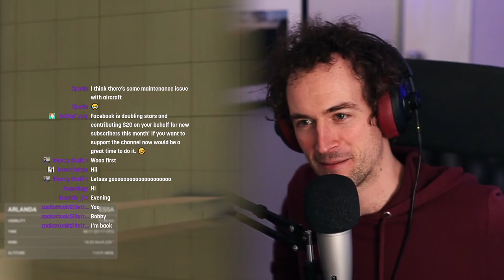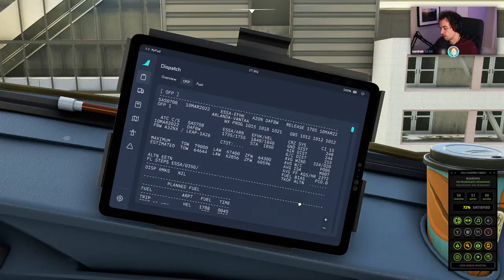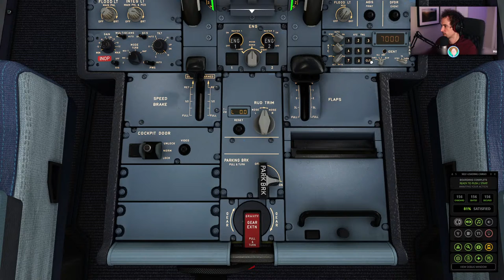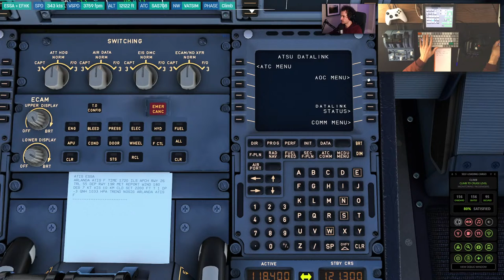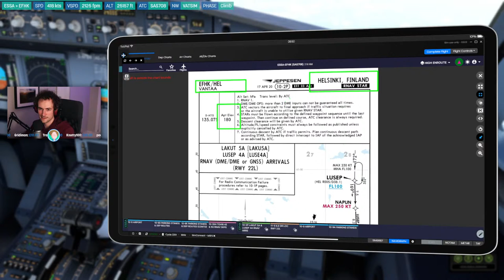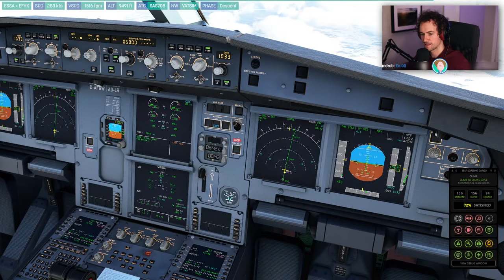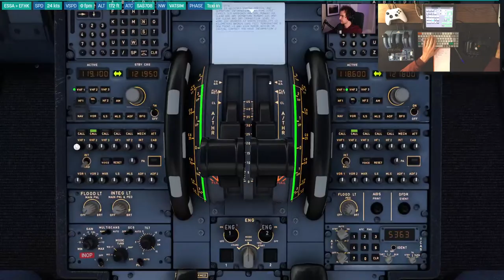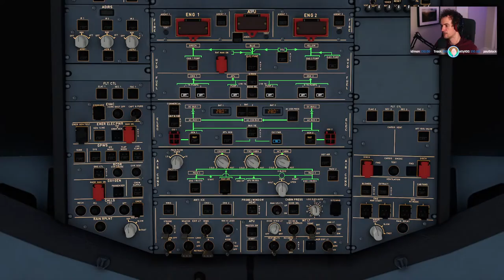SAS A320neo into Helsinki! VATSIM Event | A32NX | Microsoft Flight Simulator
Today we will fly SAS 703 from Stockholm Arlanda to Helsinki! The flight will join the 'Welcome to HEL' VATSIM event in the @FlyByWireSim A32NX / A320neo.

MSFS Scenery:

Asobo/Gaya Stockholm Arlanda ESSA // MK Studios Helsinki EFHK // Zinertek Enhanced Airport Graphics // Bijan Habashi 4 Seasons

MSFS Plugins:

AIG Beta // AxisAndOhs // Better Toolbar // LVFR Arex Europe // Navigraph // Ither No Handle Bar // Real Taxiways // Saved Worldmap Filters // SimToolkitPro // Toolbar Pushback

MSFS Add-On Aircraft:

Aerosoft CRJ // DC Designs F14 // flybywire A32NX (Experimental) // JustFlight Arrow III // JustFlight Warrior II // JustFlight Hawk T-1 // PMDG DC-6 // Wing42 Bleriot XI

// System //

PC:

32gb Crucial Ballistix
MSI Tomahawk Max B450
Corsair RM750x

Monitors:

Dell U2518D
Viewsonic XG240R
Samsung Generic

Peripherals:

Vortex Race 3 (Cherry MX)
Superlux HD-668B
Thrustmaster TCA Sidestick, Quadrant & Add-on
Samson C01U
Canon 6D + 17-40mm f/4.0L
iPhone SE (hand cam)